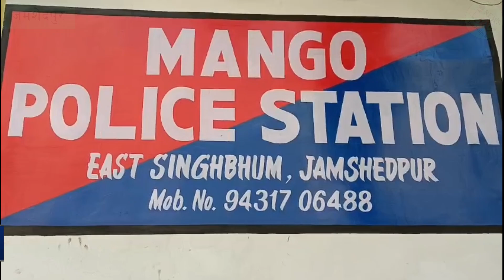JAMSHEDPUR: ज़ाकिरनगर रोड-16 में अपराधियों द्वारा सज्जाद उर्फ़ टांगा पर चलाई गई गोली। 08/12/2023.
जमशेदपुर के मानगो थाना अंतर्गत ज़ाकिर नगर रोड नंबर 16 माधव बाग कॉलोनी के पास अपराधियों द्वारा एक युवक सज्जाद उर्फ़ टांगा पर गोलियों चलाई।
खबर या विज्ञापन के लिये सम्पर्क करें:
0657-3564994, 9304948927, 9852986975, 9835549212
मानगो में दिनदहाड़े अपराधियों ने चलाई गोली बीच सड़क पर दी वारदात को अंजाम। जमशेदपुर के मानपुर थाना अंतर्गत ज़ाकिर नगर रोड नंबर 16 माधव बाग कॉलोनी के पास अपराधियों द्वारा एक युवक सज्जाद उर्फ़ टांगा पर गोलियों चलाई गई। मानगो में दिन-दहाड़े बाइक सवार तीन बदमाशों ने टांगा को गोली मारी थी. घटना के समय टाइगर मोबाइल के जवान भी पहुंच गए थे. इस दौरान टाइगर मोबाइल के जवान रामदेव को भी बदमाशों ने गोली मारी थी. एक अपराधी को पुलिस ने पकड़ लिया है. जहां मौके पर पहुंचे टाइगर मोबाइल जवान पर भी अपराधियों ने गोलियां चला दी वहीं घायल दोनों को तत्काल इलाज के लिए टीएमएच अस्पताल ले जाया गया जहां सज्जाद उर्फ तांगा के इलाज के क्रम में मौत हो गई वही टाइगर जवान का फिलहाल इलाज चल रहा है।